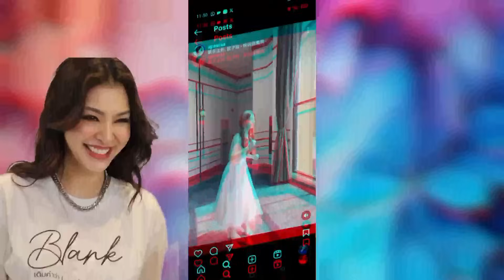KHUNUYEG FELL JEALOUS🔥BLANK The Series EP.7[2/4] SPOILER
This series adopted by novel writer by chao pla noy

story name: fill in the blank love in the word